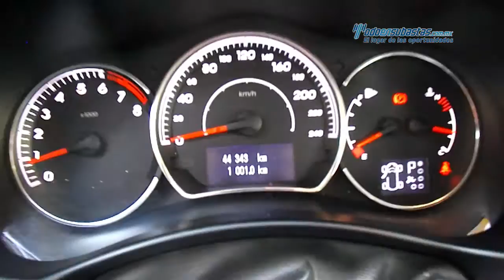Renault - Koleos Expression 2013 - DC435555